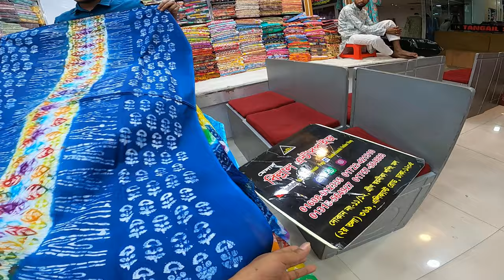আবারও ইন্ডিয়ান তুলি বাটিক থ্রি পিছ কিনুন পাইকারি দামে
To place order inbox us 📥📥
Home delivery all over Bangladesh 🚚 🇧🇩

🌱 আমাদের দোকানে সরাসরি এসে পণ্য দেখে কিনতে পারবেন

🍁 call for ord-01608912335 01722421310/,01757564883 ভাইবার ও হোয়াইট অ্যাপস সংযুক্ত)
💢Showroom address : গ্রীন স্মরণিকা শপিং মল, শপ# 11 & 12লেভেল# 02, এলিফ্যান্ট রোড, ঢাকা-1205

📦 পণ্য হাত এ পেয়ে মূল্য পরিশোধ।

💥💥 ডেলিভারি চার্জ:- ডেলিভারি চার্জ ঢাকার ভিতরে ৮০ টাকা । ঢাকার বাহিরে ডেলিভারি চার্জ ১৫০ টাকা।vatik